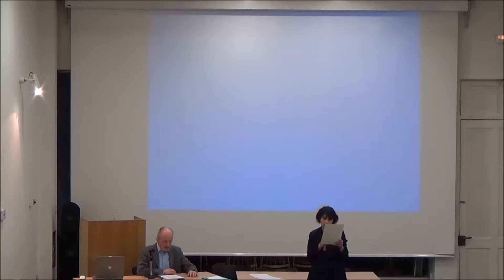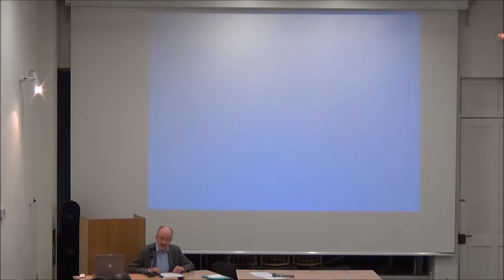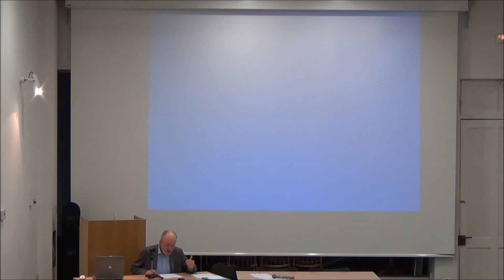EFA colloque: Portraits de Victor Bérard, partie 08. 5-6 Avril 2013 HD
L'Odyssée de Victor Bérard et ses sous-textes. Histoire et esthétique littéraire dans les navigations d'Ulysse.
Pascal Payen, professeur a l'université de Toulouse 2.